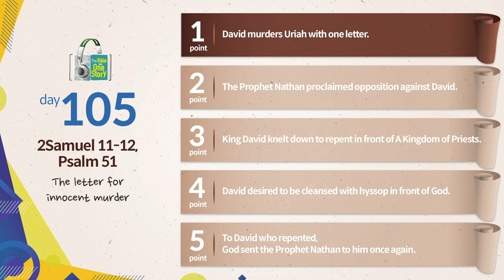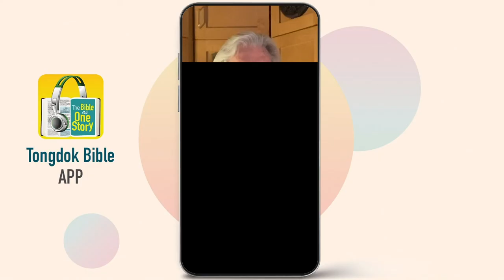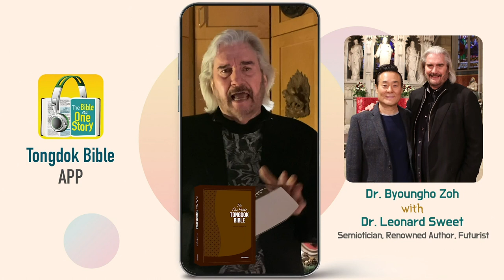Tongdok Bible | Day 105 | 2Samuel 11-12, Psalm 51 | The letter for innocent murder | Dr.Byoungho Zoh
Tongdok Bible | Day 105 (2Samuel 11-12, Psalm 51)

The letter for innocent murder
David, who committed adultery with Bathsheba, killed Uriah to cover up the sin. He was rebuked for this evil which then he knelt down before God and truly repented.